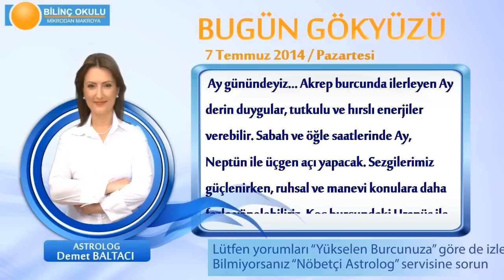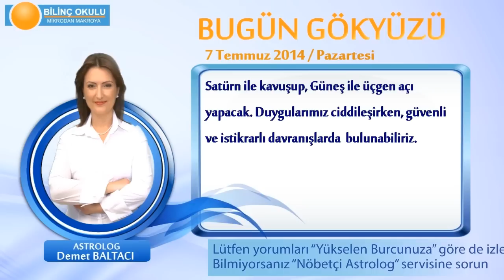BASAK Burcu, GÜNLÜK Astroloji Yorumu,7 TEMMUZ 2014, Astrolog DEMET BALTACI Bilinç Okulu